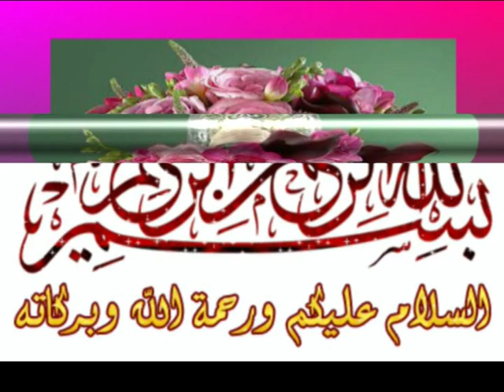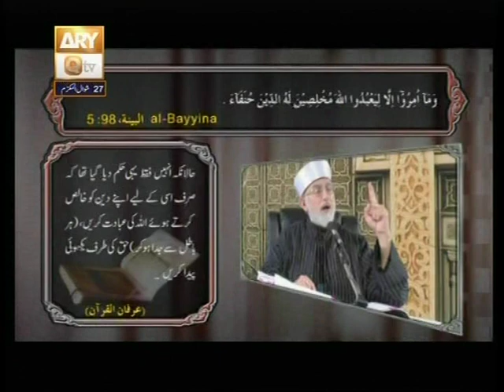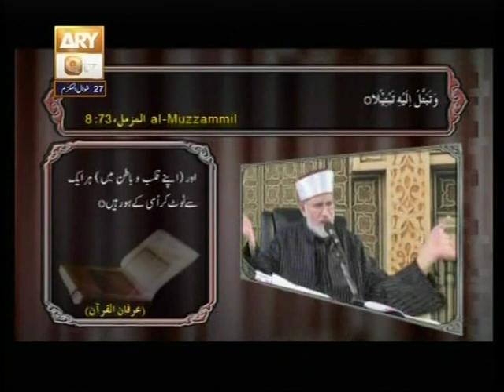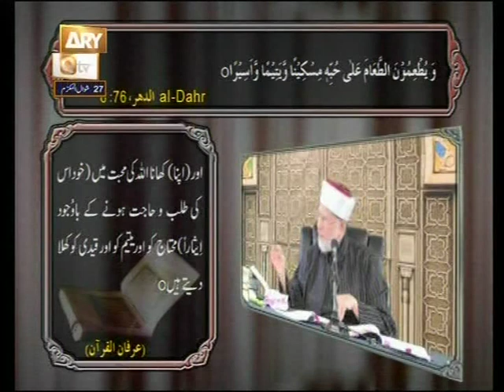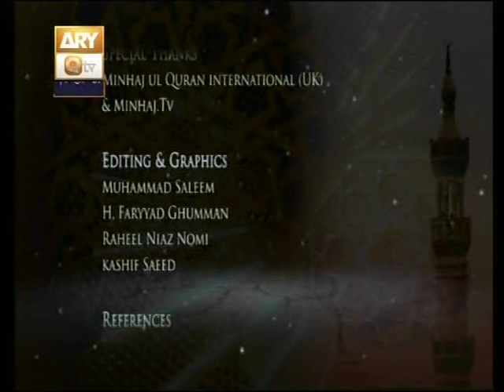Niyyat Kia Hay. Dr Tahir Ul Qadri. 01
Dr Tahir Ul Qadri Program Niyyat Kia Hay. 01